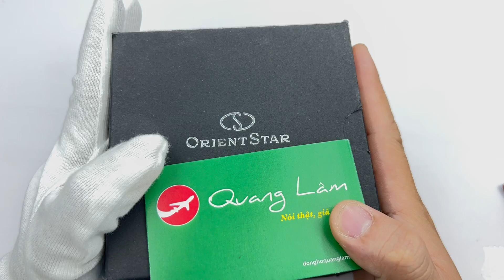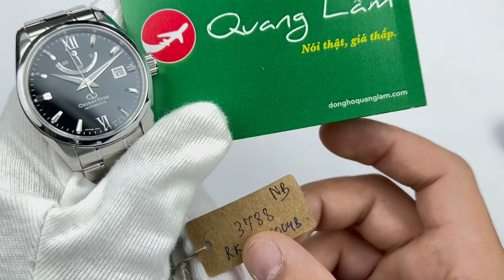Orient Star RK-AU0004B đã qua sử dụng | donghoquanglam.com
(LINK 𝑺𝒂̉𝒏 𝒑𝒉𝒂̂̉𝒎 𝒕𝒓𝒐𝒏𝒈 𝒗𝒊𝒅𝒆𝒐) Orient Star RK-AU0004B
ĐỒNG HỒ QUANG LÂM - Nói Thật, Giá thấp.